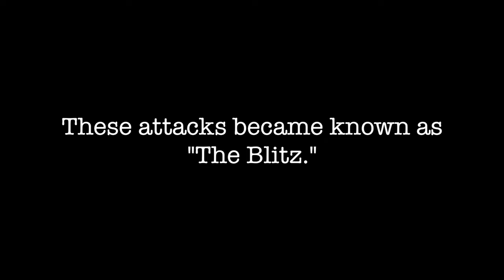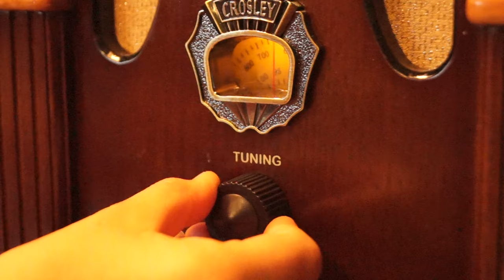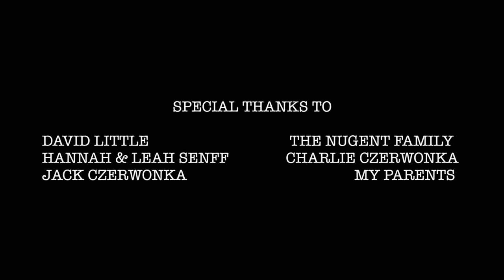After The Blitz - Award Winning Short Film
"After The Blitz" is the story of a young girl living in London during the Blitz attacks of WWII and her reaction to her changing world.

We hope you enjoy "After The Blitz"

CAMERA I USE
MY KIT LENS
TELEPHOTO LENS
SD CARD

Winner of Mountain Lion Award and Most Inspirational Film at The Golden Lion Awards.
Official Selection of the Los Angeles CineFest.
Official Selection of the Bonita Springs International Film Festival.
Official Selection of the Soul 4 Reel Film Festival